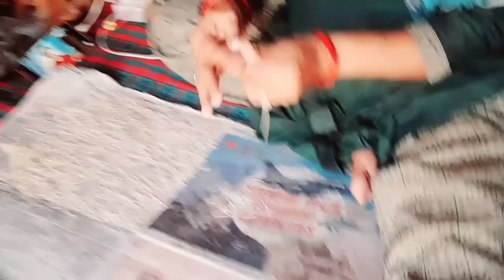garmi ka mza to gaon me hi h